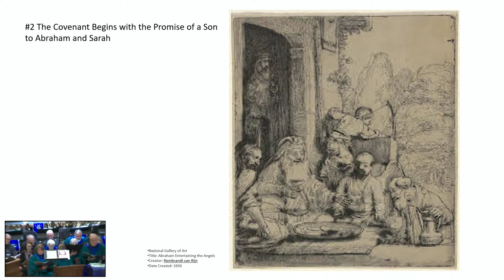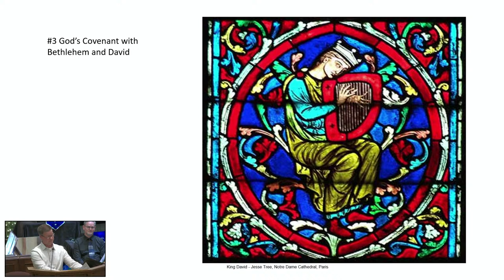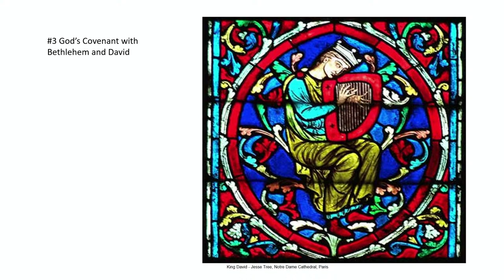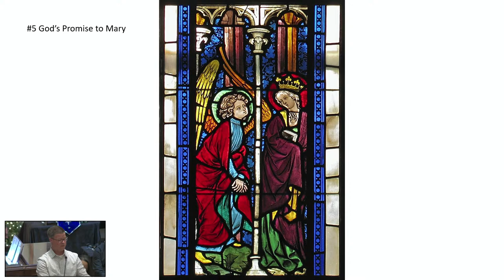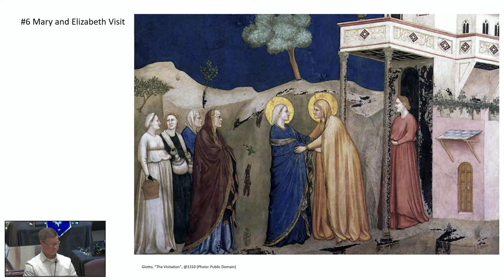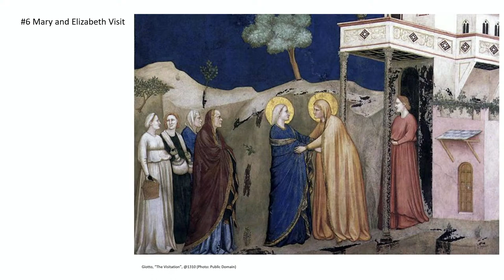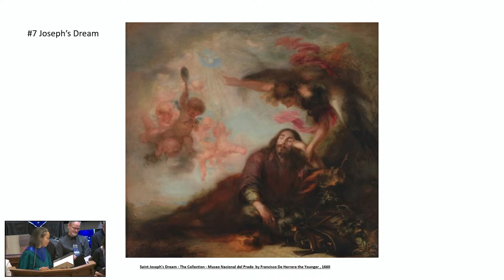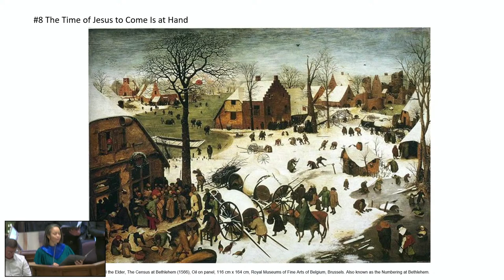The Promise of Advent, Christmas Cantata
St. John's United Methodist Church | Davenport, IA USA